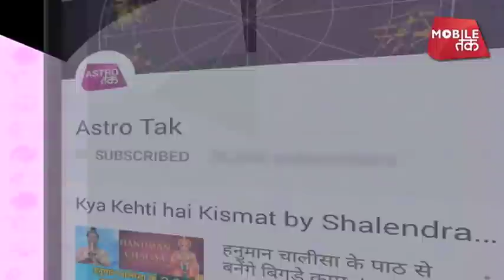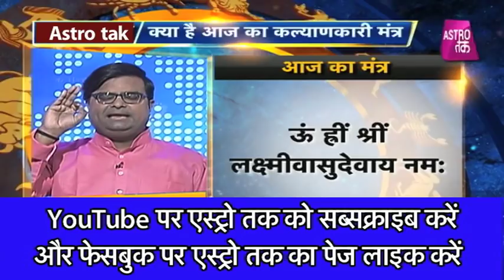कार्तिक मास में किन बातों का रखें ध्यान ? | Mahabhagya| Pt. Shailendra Pandey | Astro Tak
ज्योतिर्विद पंडित शैलेंद्र पांडेय से जानिए कार्तिक मास में किन बातों का रखें ध्यान ?